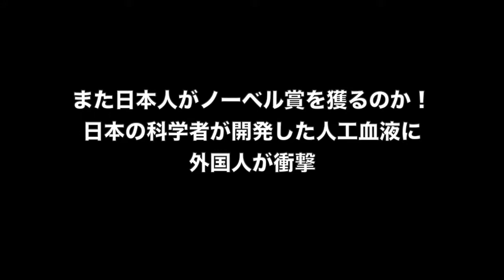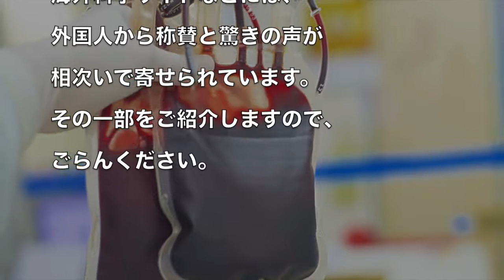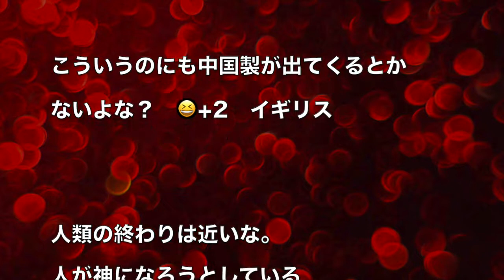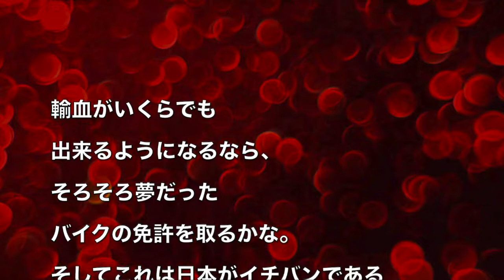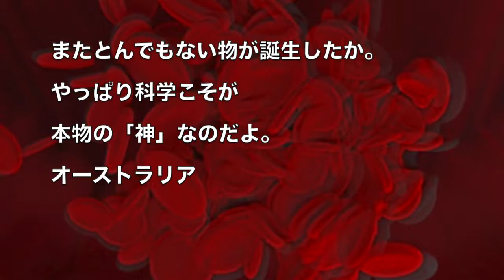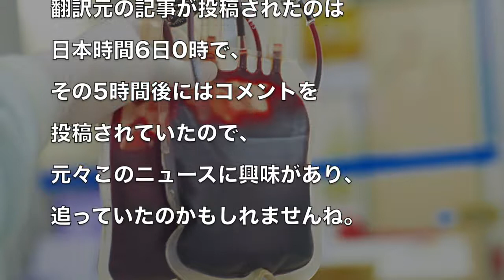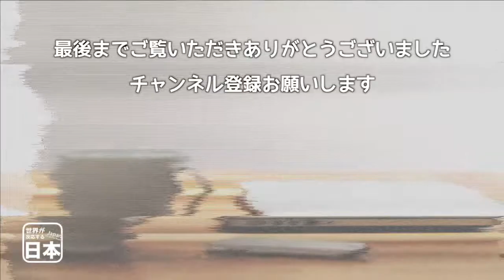また日本人がノーベル賞を獲るのか！日本の科学者が開発した人工血液に外国人が衝撃 海外の反応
関連動画：
【海外の反応】衝撃！人工血液、動物実験に成功!!日本で夢の人工血液が開発されてしまったことに海外が仰天！海外「これってとんでもない発明じゃね？」【日本人も知らない真のニッポン】

「また日本人がノーベル賞を獲るのか」日本の科学者が開発した人工血液に外国人が衝撃！り地域韓国民は息してる？ｗ【えんちょーと雑談】